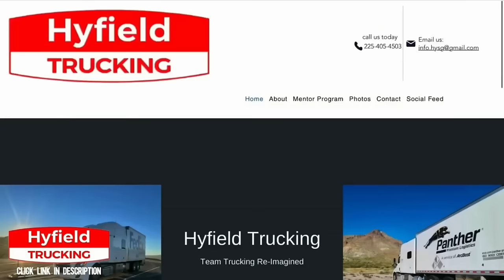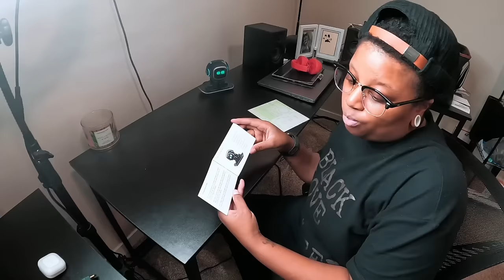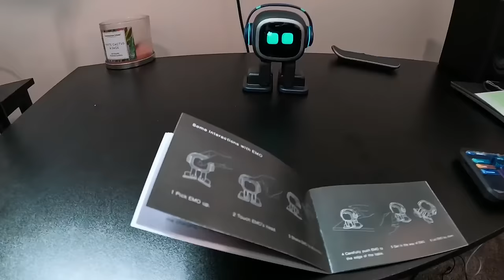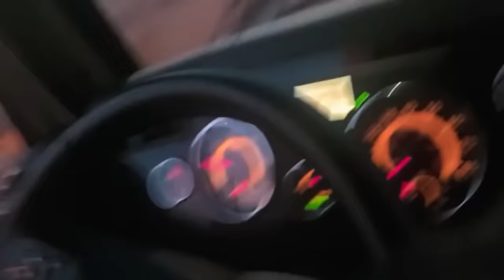We got a new pet! (it's not what you would expect) | Packing to Leave the country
If you are interested in driving for Hyfield trucking or learning more about this amazing fleet, then click this link to:
-Chat instantly W/ a rep

-Discord Access
-Herbs
-Vlogs
-Podcast
-Audiobooks
-Music
-Merch